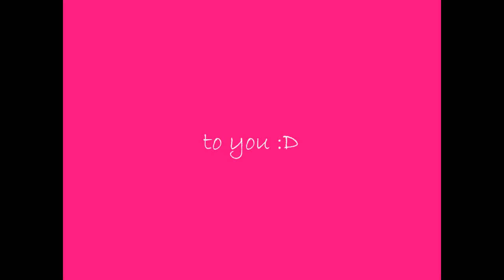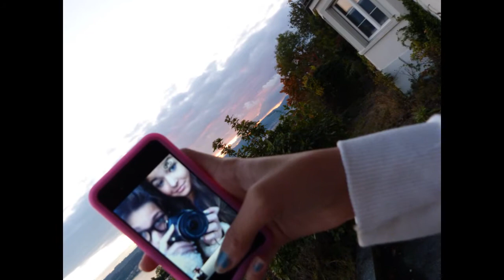from me to you :)